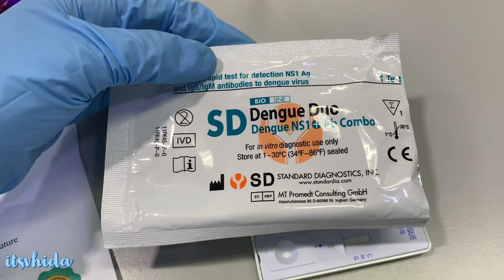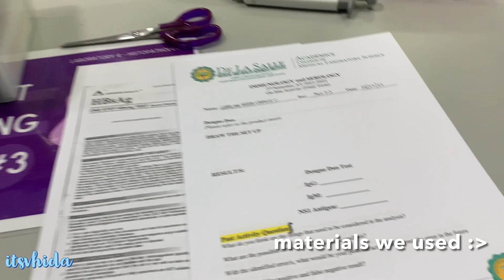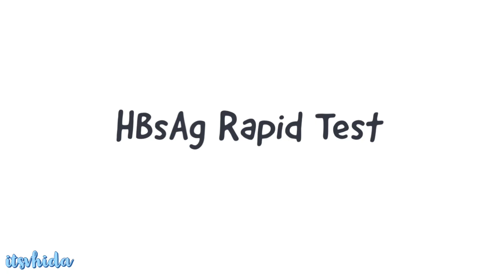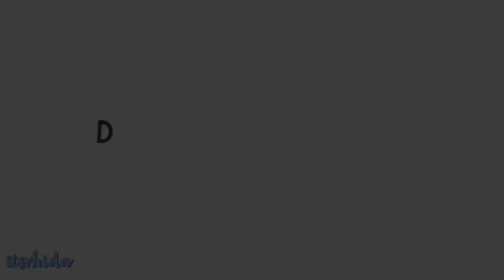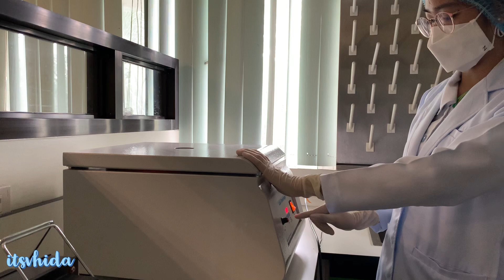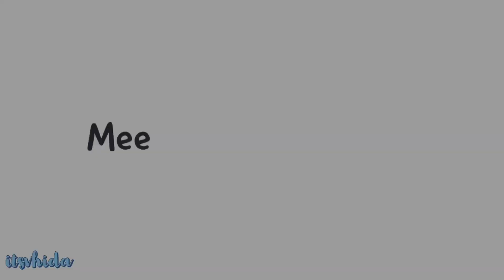why not try medtech as a course? (DLSMHSI) | ItsVhida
happy august 1 everyone ❤️ surprise monday vlog for today! this is my last face to face classes in the laboratory. Day 3 for Immunology and Serology and Day 4 for Hematology 2. sorry if I still have no sit down vlogs available but I'll be uploading one next week !

Thank you so much for being here! All the love, vhida :)

[Laboratory Procedures Performed: Bleeding Time, Clotting Time, Activated Partial Thromboplastin Time, Dengue, HBsAg and Rapid Plasma Reagin Tests]

Timestamps soon to be released

Hello there, I'm Vhida, a Medical Technologist student from the Philippines, on the road to being a doctor, hopefully! I hope you like my videos! If you have time, please watch my latest vlog!